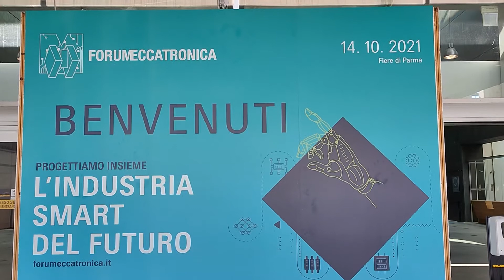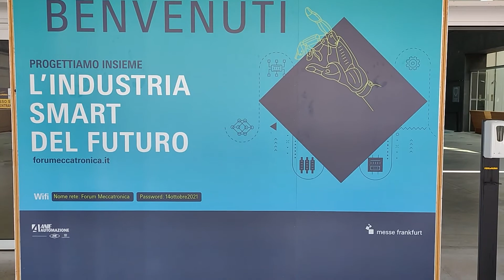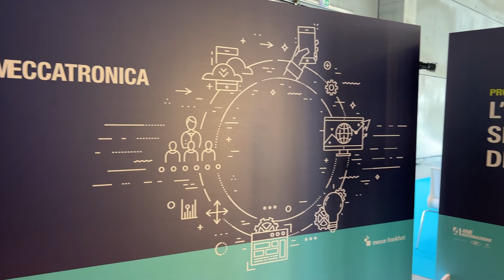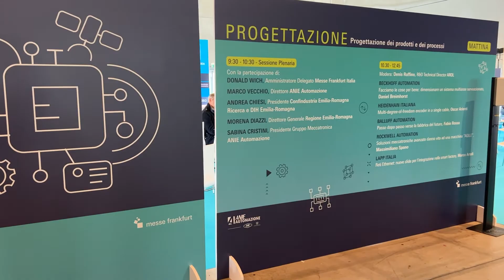Intervista a Sabina Cristini di ANIE Automazione al Forum Meccatronica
Insieme a Sabina Cristini, Presidente Gruppo Meccatronica ANIE, per un commento a caldo sui temi al centro dell'edizione 2021 deò Forum Meccatronica.